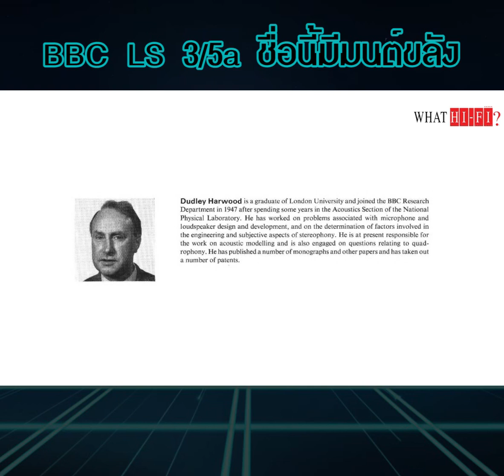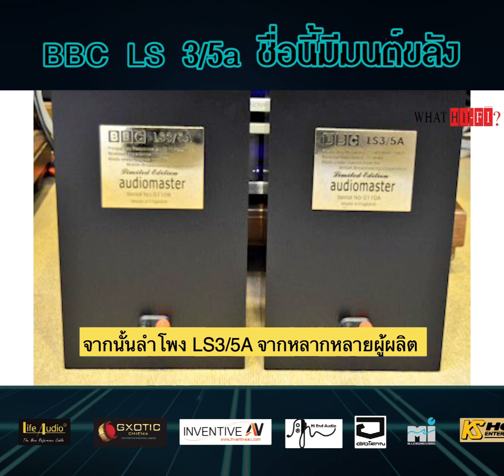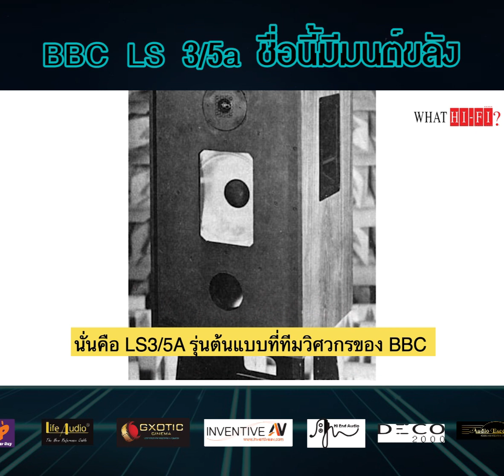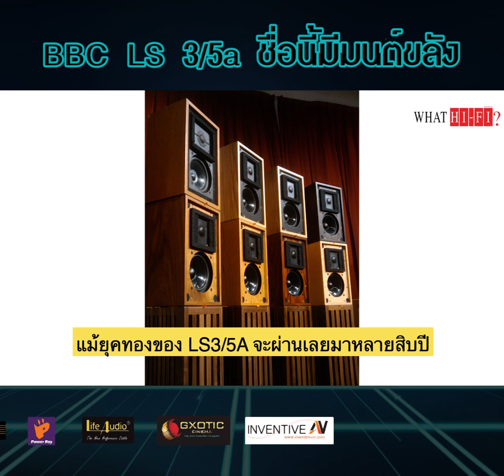BBC LS3/5A ชื่อนี้มีมนต์ขลัง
ตำนานลำโพงอังกฤษ BBC LS3/5A ที่ไม่มีวันตายและเป็นที่ต้องการครอบครองของนักเล่นเสมอมา